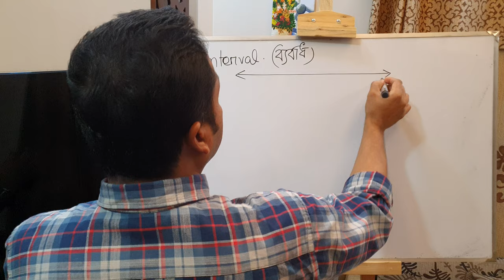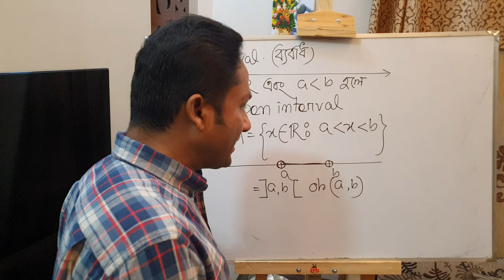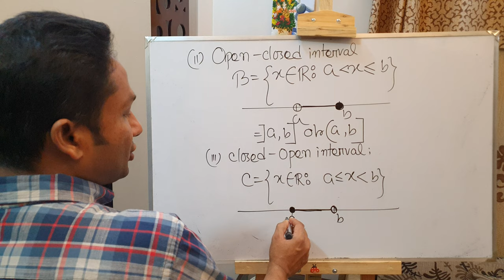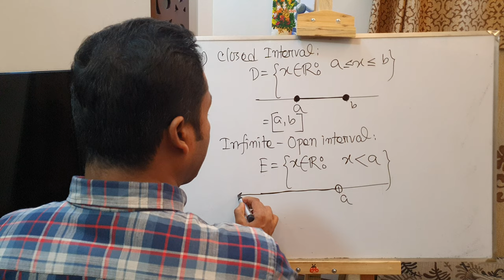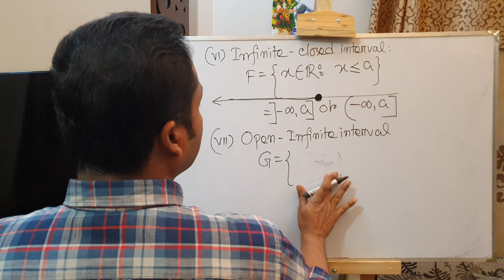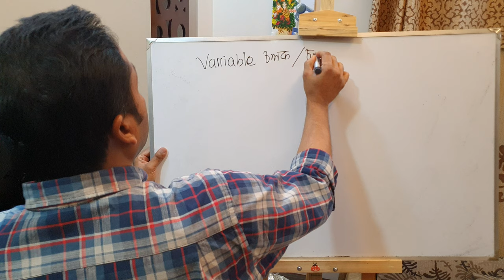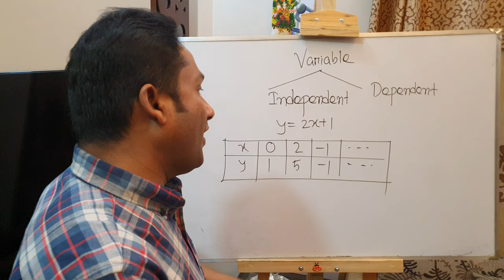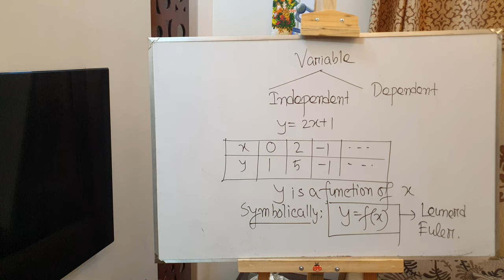Idea of Function (part:3)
Interval, variable and idea of Function with  variable.